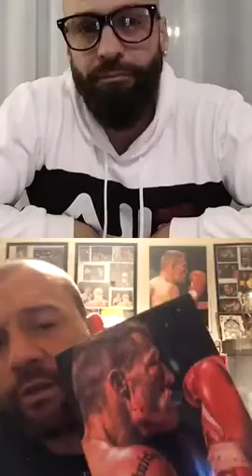Tiago Borges TBKB Entrevista com Atílio Gladiator Coelho EP 3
Neste video falamos sobre o desperto de combate em Portugal KickBoxing

Tiago Borges entrevista todas as lendas do desporto de artes marciais profissionais do pais e Atilio o Gladiotor foi o convidado especial ,

Entrevista a campeões Nacionais e Internacionais